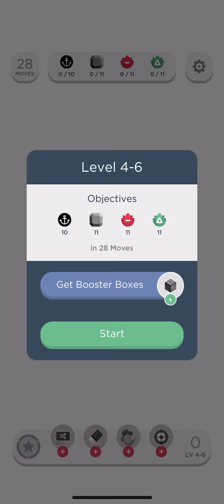Twodots flip 4-6